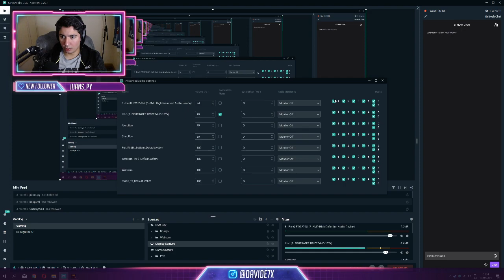Livestream 04.02.2020 – PUBG Lite con Eduardo